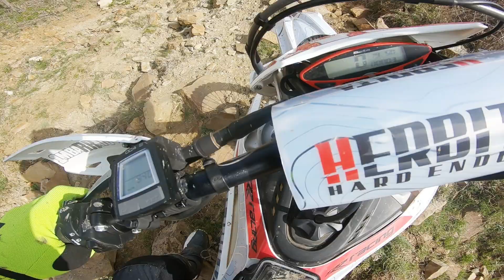WORK IN PROGRESS !!! PASSION FIRST OF ALL... TRAILER 1-2 MAGGIO 2021 !!!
WORK IN PROGRESS !!! 1-2 MAGGIO